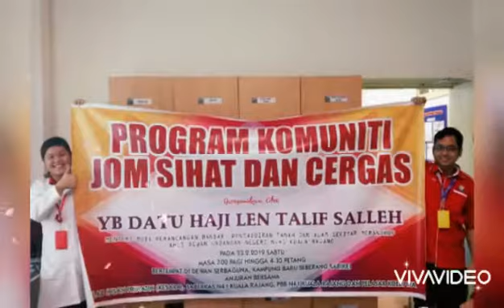Program Dip. MLT Ita College, kump 2015...semoga sukses dalam meniti hidup...